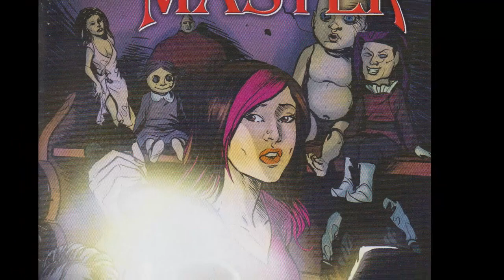Puppet Master #1-3: The Offering - Longbox of the Damned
Longbox of the Damned is a daily series throughout October by Linkara about fantastic horror comics! Hosted by Moarte (and his questionable accent), the ghoulish keeper of the Longbox, learn about sequential scares and supernatural delights from comic books!

ORIGINAL INFO: Charles Band's puppets return with no strings attached!